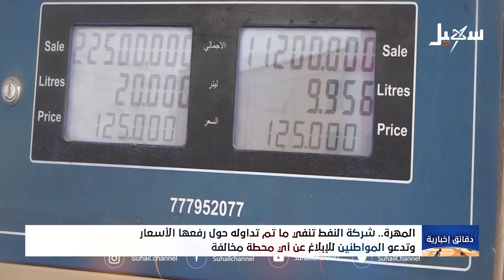دقائق إخبارية ( السابعة مساءً ) 26-7-2023